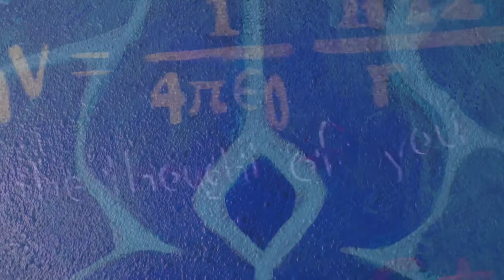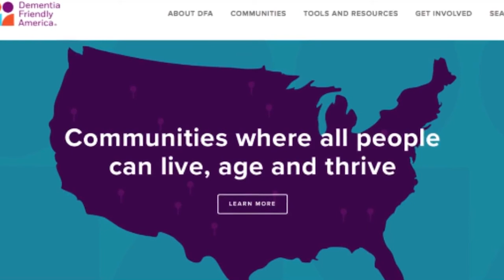Excellence in All Things | Alzheimers and Brain Awareness Month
Barbara interviews Nathan Kirschenbaum and Sheryl Flynn